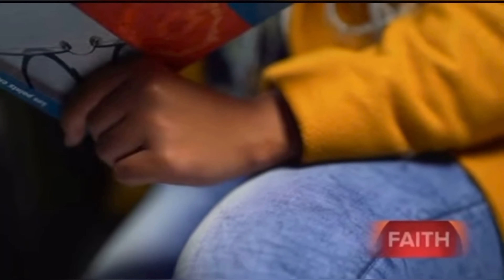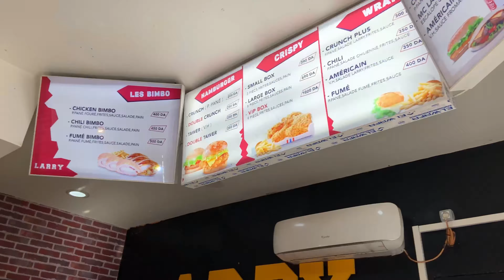A Day In The Life Of A Student In Algeria🇩🇿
Héy loves, hope you enjoy my first vlog In Tlemcen. See you In the comments section.